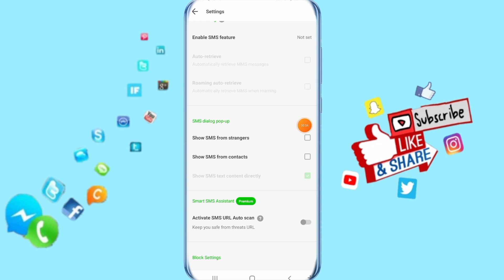How To Disable Show Sms From Strangers On Whoscall App